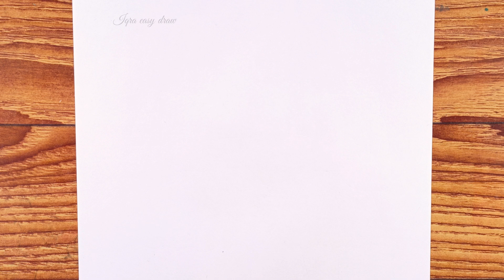How to draw two best friend with school bag || girl drawing for beginners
I Used

1.